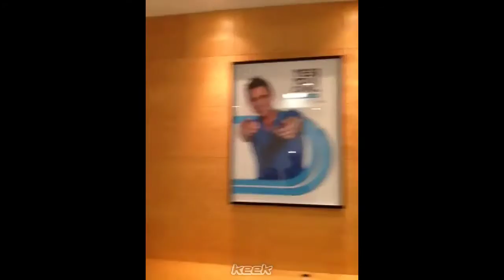Gaby Espino KeekS